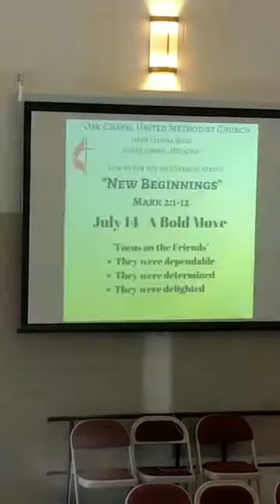Who Are You? 7/28